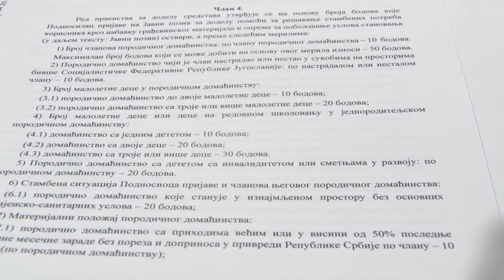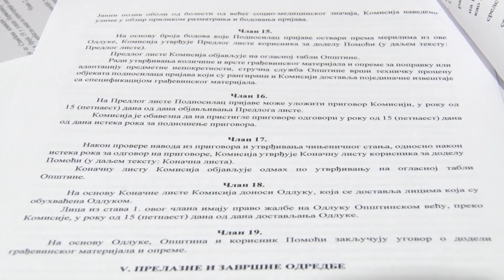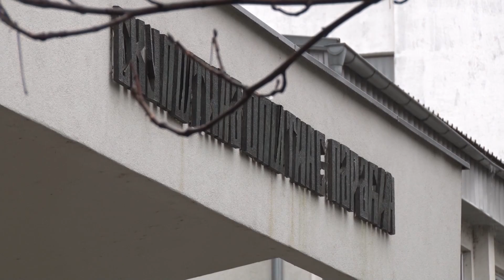Stambena podrška za unapređenje uslova stanovanja u porodičnoj kući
Opština Paraćin ove godine prvi put će dodeliti sredstva za unapređenje uslova stanovanja u porodičnoj kući domaćem stanovništvu. Ovo je omogućeno donošenjem Odluke o dodeli stambene podrške na sednici Skupštine opštine od 22. decembra prošle godine. Po javnom pozivu, koji će biti raspisan početkom građevinske sezone, sredstva će biti dodeljena porodicama koje nisu u stanju da uslove stanovanja poboljšaju sopstvenim sredstvima. U pitanju je povoljno kreditiranje - bez učešća, kamate i praćenja troškova života, sa rokom otplate do pet godina. Finansijskim planom Opštinske stambene agencije za ovu namenu predviđeno je 7,5 miliona dinara, a za završetak ili popravku kuća moći će da se dobije po domaćinstvu do 500 hiljada dinara.